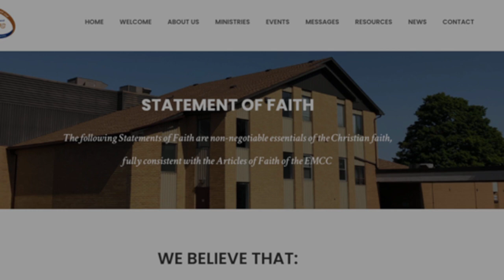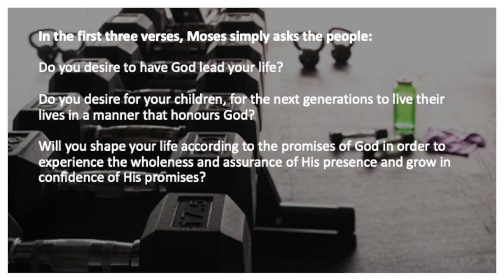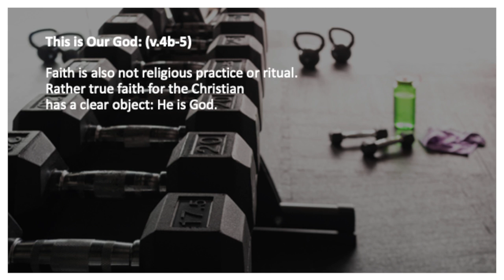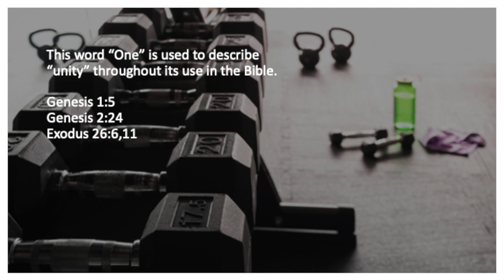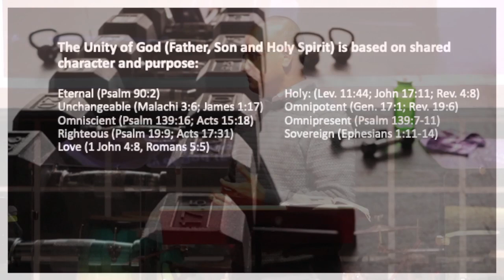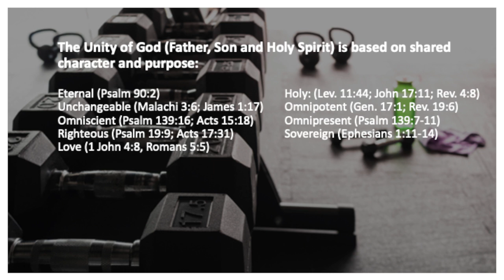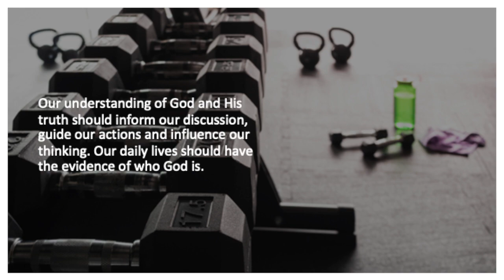Strengthening Our Faith - Part 1: “We Believe in God”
Life is hard. But God is greater. Understanding who He is and how He is already intersecting and involved in our lives allows us to grow in our love for him, as we place our faith in Jesus Christ.

“Hear, O Israel: The Lord our God, the Lord is one. Love the Lord your God with all your heart and with all your soul and with all your strength.”
- Deuteronomy 6:4-5

Forever
CCLI Song # 3148428

O Sing to the King
CCLI Song # 1486
© Words: Public DomainMusic: Public Domain

Your Name
CCLI Song # 4611679